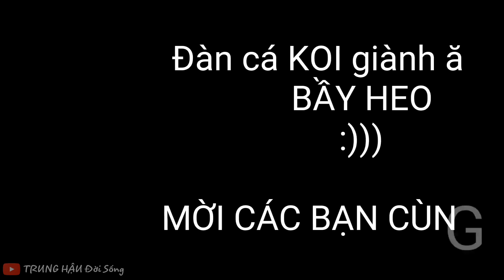Đàn cá KOI giành ăn như...BẦY HEO :))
Mình đi cafe sáng với gia đình ở cafe Sophia Rạch Giá, có hồ cá KOI, cho nó ăn mà ngỡ là cho heo ăn, nên đăng lên cho các bạn xem.

Mình sẽ quay lại những khoảnh khắc cuộc sống, những cảm nhận cá nhân sau khi xem phim, những cảnh đẹp tại địa phương và những nơi khác mình có dịp đặt chân đến, review thức ăn, ẩm thực, những điều vui vẻ, lý thú...

Mong các bạn ủng hộ kênh.